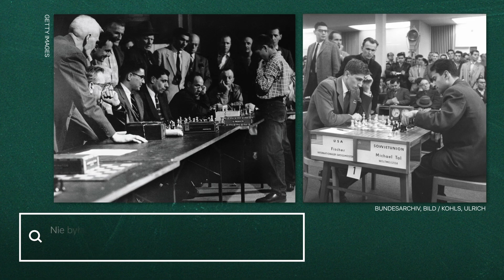Czy Gambit królowej to historia prawdziwa? | Netflix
Szach i mat! Zebraliśmy odpowiedzi na najczęściej zadawane przez was pytania o serial Gambit królowej.

0:00 - 0:17 Czy to historia prawdziwa?
0:18 - 0:42 Na kim wzorowana była Beth Harmon?
0:43 - 0:56 Czym jest gambit królowej?
0:57 - 1:12 Czym są zielone tabletki?
1:13 - 1:29 Kto wciela się w Beth?
1:30 - 1:40 Kto wciela się w Benny'ego?
1:41 - 1:53 Kto wciela się w Townesa?
1:54 - 2:05 Kto wciela się w młodą Beth?
2:06 - 2:28 Kim jest starszy człowiek na końcu serialu?

Netflix to jeden z największych na świecie rozrywkowych serwisów streamingowych, z którego korzysta ponad 195 mln opłacających abonament użytkowników w ponad 190 krajach. Udostępnia on wiele gatunków filmów, seriali i programów w różnych językach. Netflix umożliwia użytkownikom oglądanie materiałów bez ograniczeń czasowych, o każdej porze, w dowolnym miejscu i przy użyciu niemal każdego urządzenia wyposażonego w ekran i połączonego z internetem. Rejestracja w serwisie pozwala na swobodne uruchamianie, zatrzymywanie i wznawianie odtwarzania — bez reklam i zobowiązań.

Lata 50. XX wieku. Mieszkająca w sierocińcu dziewczyna odkrywa swój wielki talent szachowy. Chce zostać gwiazdą tej dyscypliny, ale jednocześnie walczy z uzależnieniem.